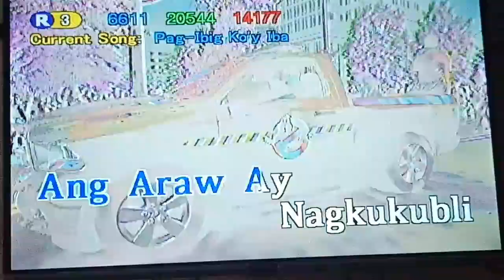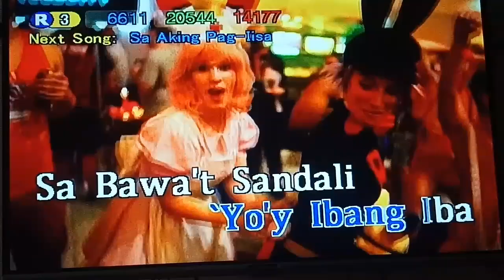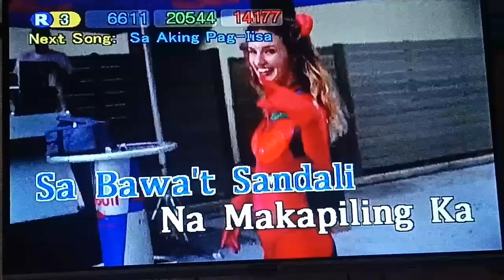Pag-Ibig Ko'y Iba - Cinderella (Karaoke)